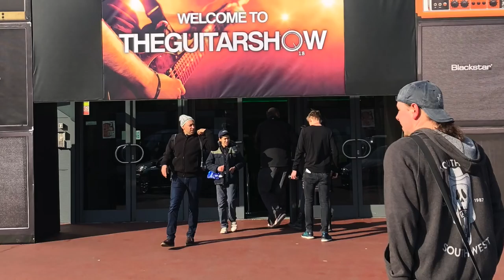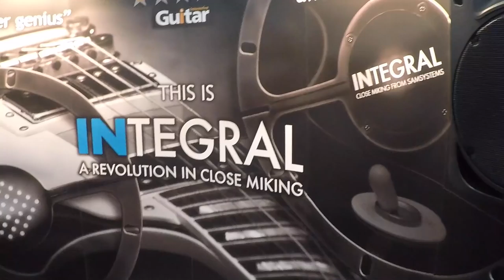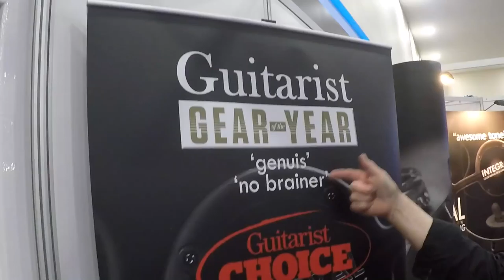The Guitar Show UK 2018 Vlog Highlights - AxegrinderUK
The Guitar Show UK 2018 Vlog Highlights

I had a great day at The Guitar Show on Saturday, loads of awesome new gear to check out and I met some really cool new people, as well as hanging out with some old friends!